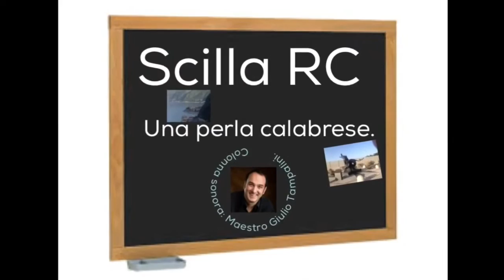Scilla RC Una perla calabrese (colonna sonora: Maestro Giulio Tampalini)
By Doppiogitre Digital Studio Video Amatoriali No Profit di Giancarlo Goffredo.